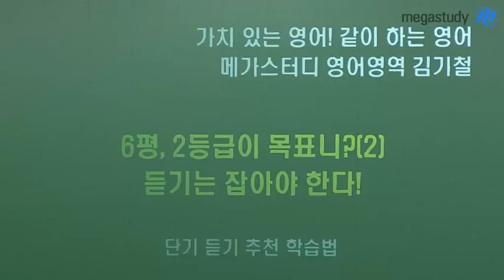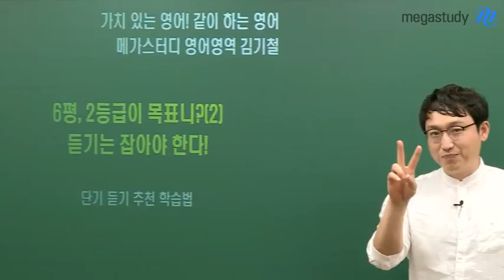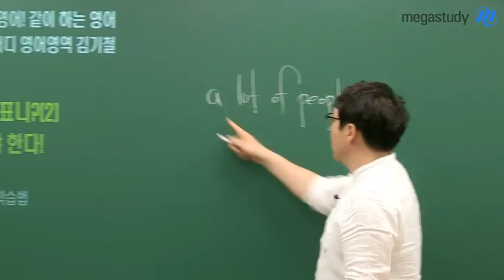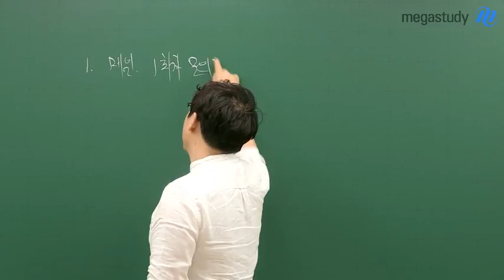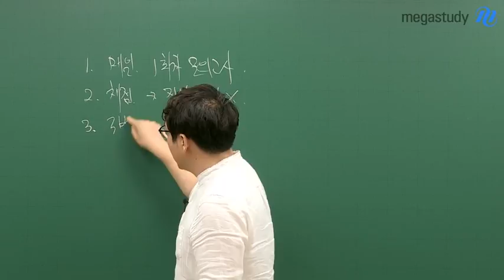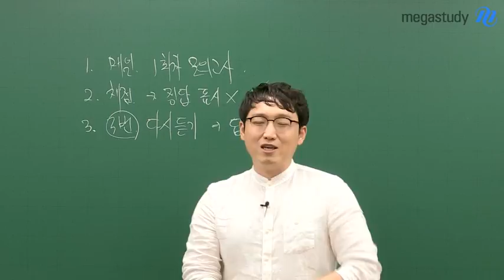[메가스터디] 영어 김기철쌤_6평 대비, 2등급이 목표니? 듣기는 잡아야 한다!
6평, 2등급이 목표니?
듣기는 당연히 잡아야 한다!

현장에서 많은 3등급 학생들의 고민을 들어보니,
어법보다는 먼저 듣기를 어떻게 해야 할지 모르겠다는 친구들이 많았습니다!

여러분도 듣기 고민 많이 하고 있나요?
공부하지 않고, 연습하지 않고, 다 맞을 거라 생각한다면 큰 착각입니다!
더욱이 3등급이라면, 듣기도 꾸준히 학습해야 합니다.

+ 3등급을 위한 어법 캐스트!
  어법 이것만 알면 90%는 맞힐 수 있습니다.

가치있는 영어, 같이하는 영어 김기철 선생님이 궁금하다면?